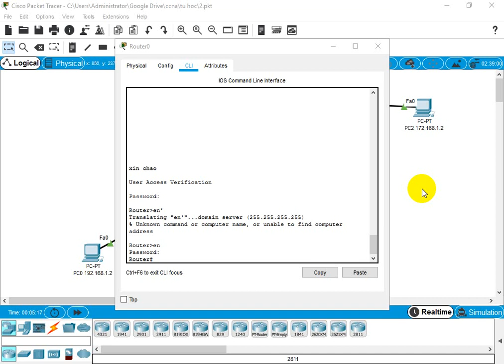ccna ccnp ccie routing and switching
ccie training config router
vmware config router and send udp datagram
chuyên cung cấp ups các hãng như APC, Santak, Delta, Emerson ... với nhiều công suất lớn nhỏ tùy theo nhu cầu sử dụng của khách hàng.

LVKD : Sữa chữa UPS, Bảo dưỡng UPS, Bộ lưu điện và giải pháp nguồn
Đ/C : 138/40/16 Nguyễn Duy Cung, Phường 12, Q Gò Vấp, TP.HCM
VP : 1122/23/39 Quang Trung, Phường 8, Gò Vấp, Tp. HCM
GPKD số : 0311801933 Đăng kí ngày 23 tháng 5 năm 2012
ACT L3
Harmonic INC
# GDsatcom
L band
Agilent Technologies
Rx 8200
Ellip 3100
smd 9200
Pinoneer magnetic inc
Terestial interference
down link Interference
Blackmagic Forum, SONY, Avid, Ikegami, 4K , 8K, SDI, 3G SDI, 12G SDI
Rodhe , Harris, newtec, Vislink, Gilat, Hughes, GD satcom
SATELLITE COMPONENT FAQ’S
Find answers to Frequently Asked Questions about our microwave products in the categories below.

Troubleshooting
I’m not getting any output power from my BUC. What’s wrong?
Most Norsat BUCs require one or more of these multiplexed components on the input coaxial cable: 24V DC, 10 Mhz Reference, L-band signal. Please consult the specification sheet for the BUC model you are using, and ensure that incoming signal is set up for the BUCs requirements. If you require a Bias-T to inject the DC voltage or reference signal, please contact our Microwave Components sales department for more information.